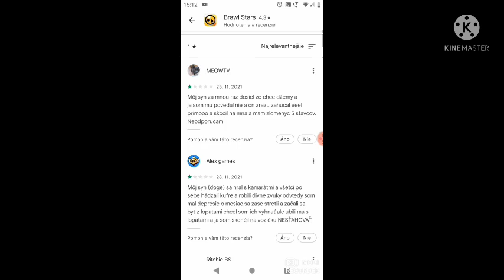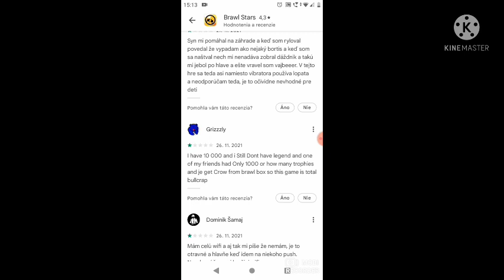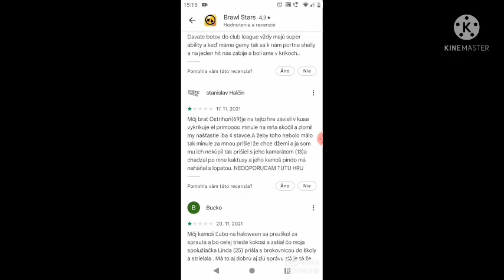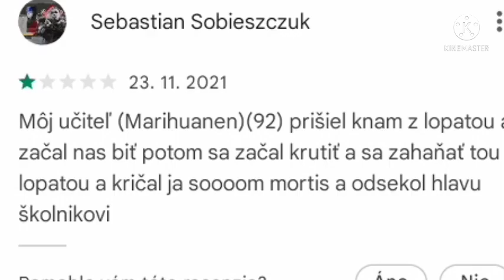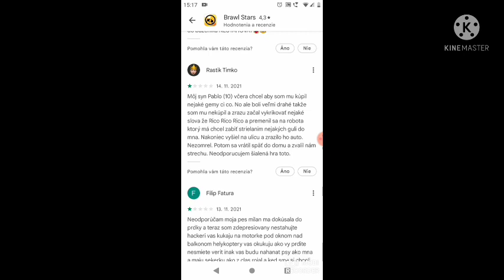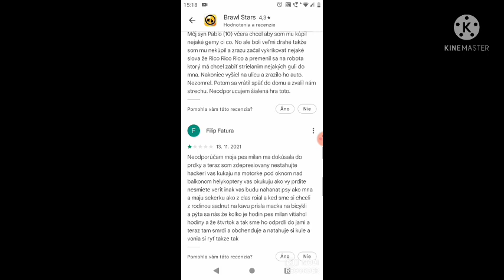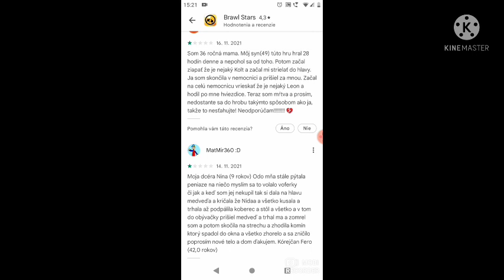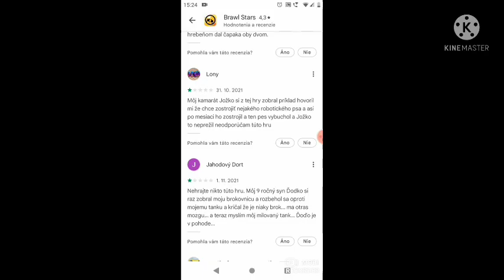Najdivnejšie hodnotenia na hru brawl stars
Točenie: mobi recorcer
Strih: Kinemaster

Hudba: Puzzle vip
              On fire
              Dale Don Dale